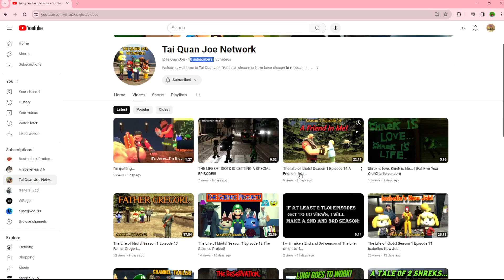Thanks for 10 subs!